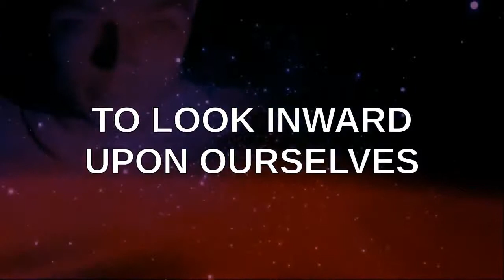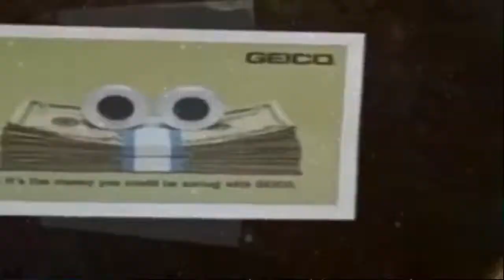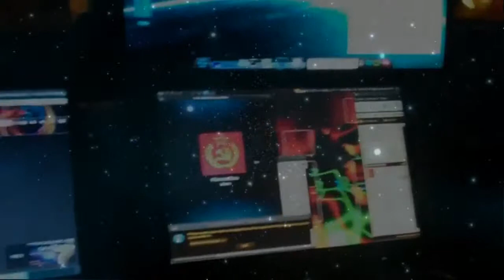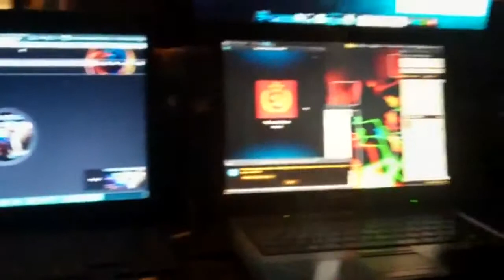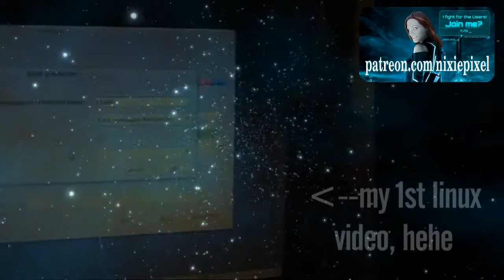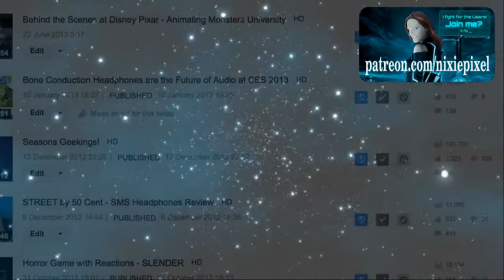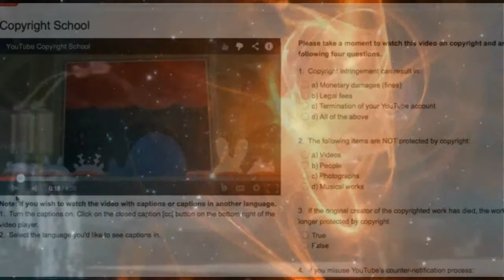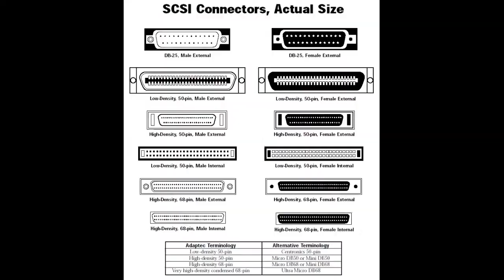PSEC - 2015 - Nixie "Nicole" Pixel - A CALL TO ACTION! [hd 1280 x 720]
ABOUT: In this episode of "Paradigm Shift - An Educational Comedy" that we have titled as "PSEC - 2015 - Nixie "Nicole" Pixel - A CALL TO ACTION!" But, this video is also about a lot more than just that. We here at PSEC feel that Nixie has had some very important paradigm shifts and you know how much we love to talk about paradigm shifts! So, we've also included some clips from a couple of her videos where she is being an inspirational bad-ass. The points both Dave Kelso and Nixie Pixel make in this video, are the ones that we were at PSEC are always going on and on about. About how the most important things are being you to the fullest, being honest, having integrity, seeing people as equal people and not objects of exploit, and working with those who resonate and want to work with you. As 2015 seems to be the "year of action" we feel that the projects that Nixie has been undertaking act as a very important permission slip example for the rest of us to also get off our asses and be ourselves to the fullest! This video also includes some video clips from PSEC regulars, as well as people we work with on a case-by-case basis, from time to time.

Participants List: Dave Kelso (Time Warrior), Nixie "Nicole" Pixel, Katerina Edwards (Katerina Edwards Roy), Jay Larson, Richard Hamilton (GeneralTate), Thinking Kristen, Paul J. Roy, Jay Pee, Donnie Gillson, Eli Sanford, Rebecca Jernigan, Max Igan, Vinny Eastwood

deviantART Journal: Unavailable.